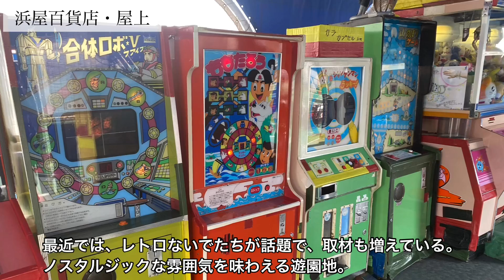日本の都市シリーズ「長崎市」の紹介動画 / Nagasaki Trip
勝手に旅先に訪れた都市を紹介するシリーズです。
長崎市は、世界遺産が2つあるのと歴史的建造物が多く残っているので、魅力的な旅先です。